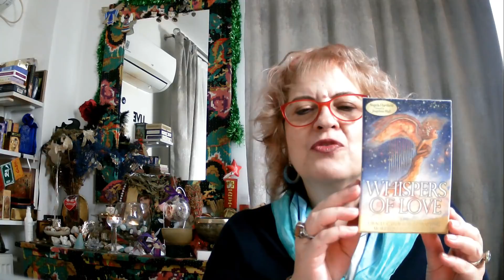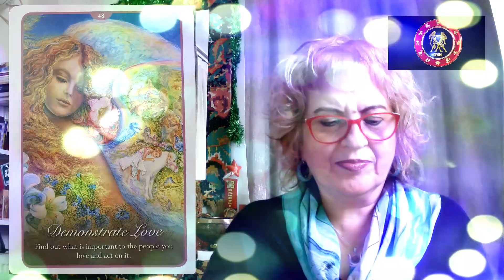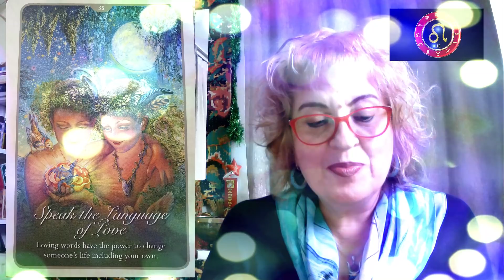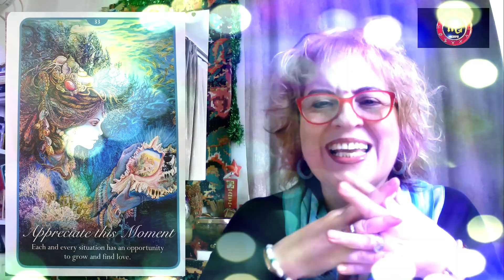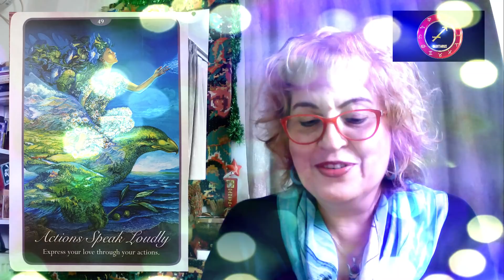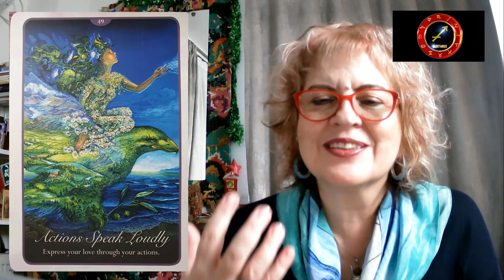Venus in Scorpion - 21.11 - 15.12.2020 - Standarde inalte | Astrolog Luminita Ristea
Venus in Scorpion - 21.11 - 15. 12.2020 - Standarde inalte. In acest video va voi povesti despre Venus in Scorpion. Daca v-a placut acest video, nu uitati sa va abonati si sa apasati pe clopotel pentru notificari

Privire de ansamblu: Când vine vorba de relații cu ocazia tranzitului lui Venus in Scorpion devenim intransigenti si selectivi. Scorpionul este totul sau nimic și nu se joacă cu vorbe aruncate in vant sau amuzamente ieftine. Venus în Scorpion este un moment pentru a merge foarte adânc, nu numai cu tine, ci cu ceilalți. Este un moment de pasiune, conexiune emoțională și da, energie sexuală care exulta din toti porii!

Dragoste: Dacă doresti sa intri intr-o relatie cu cineva, sa-l cunosti la nivel sufletesc, acum este momentul. Acum nu este momentul pentru a începe relații la suprafață, pasagere doar de a te distra sau a umple un gol sufletesc deoarece Venus în Scorpion vrea totul si nu se entuziasmeaza de o relație decât dacă are un potențialul ridicat...STANDARDE INALTE. Aceasta este o poziție extrem de emoțională pentru Venus. Este o energie pasională, senzuală și intense, care rupe tabuurile, care este extrem și intens și care este de neuitat!

Atentie la adictii distructive, tendinte manipulatoare in iubire, gelozie sau posesivitate excesiva care va strica “feng-shui-ul ” iubirii profunde.

Este și un moment al conexiunilor sexuale intense, experimentarea tabuurilor, explorarea adanca la nivel de sexulalitate si intelegere a intimitatii si apropierii! Este un moment bun pentru a încerca noi optiuni!

Carieră și finanțe: Nu va pierdeti focusul pe partea financiara, in special legata de banii celorlalti, investitii financiare, noi proiecte de dezvoltare. Aveti fler si imaginatie si folosindu-va intuitia va puteti trezi cu noi idei fabuloase!

Va multumesc!